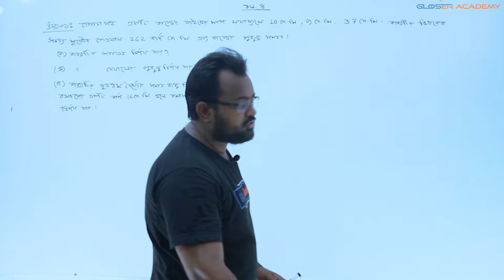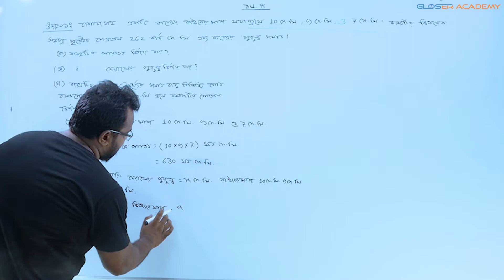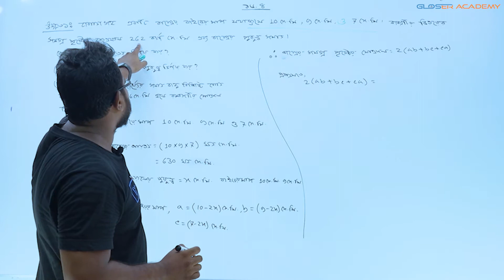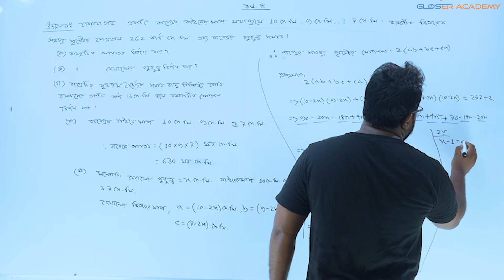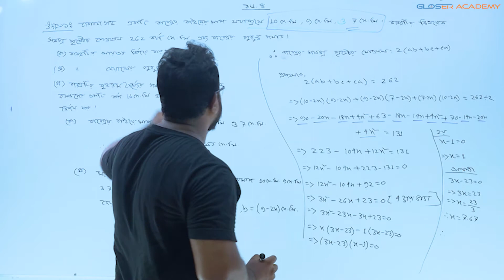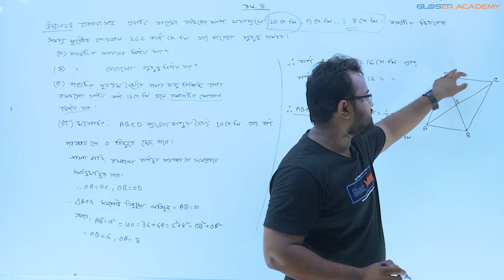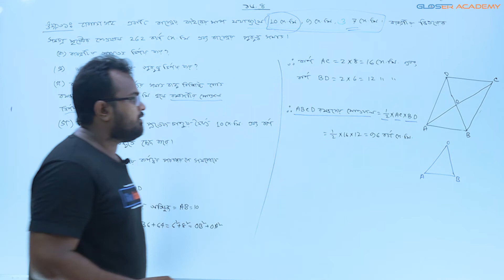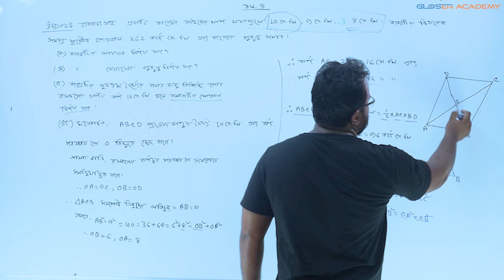উদাহরণ-৩১ || অনুশীলনী ১৬.৪ || পরিমিতি || নবম-দশম শ্রেণীর গণিত || 9-10 Math Chapter 16.4